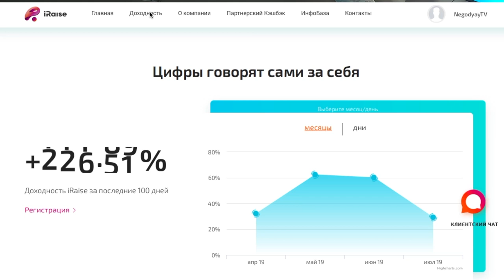ВОПРОСЫ ЗА БАБОСЫ по химии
Кто такой Менделеев? 1000 рублей за простые вопросы по химии!

Первый выпуск я выложил 23.04.18 - на канале было  55 человек (моих друзей) - скоро нас будут миллионы)